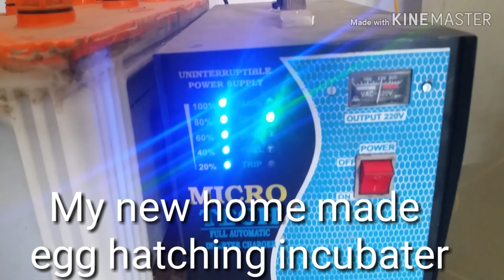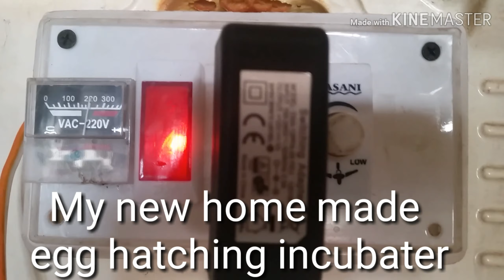My new home made egg incubater in swat pakistan